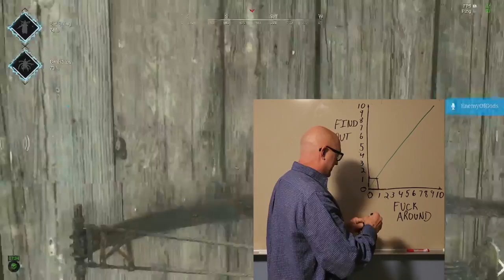Party At Slaughterhouse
Having a little fun at slaughterhouse, I hope you enjoy!